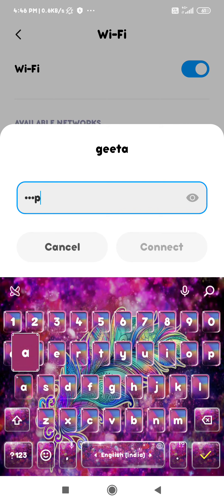how to connect Wi Fi in redmi 6 redmi 6 mein Wi Fi ko kaise connect Karen